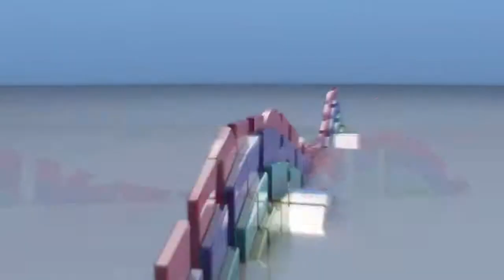Let's Play Minecraft #191 Die Tunnelbohrmaschine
In dieser Folge beginnen wir mit dem Bau unserer ersten U-Bahn Strecke in Richtung des zukünftigen Baumhauses. Es ist nicht besonders weit weg und so kommen wir gut voran. Allerdings müssen wir trotzdem alles per Hand machen, denn wir haben keine Tunnelbohrmaschine in einem Minecraft ohne spezielle Mods.

Mit dem Version Changer könnt ihr noch zahlreiche Mods installieren und die Version bis zur InDev zurücksetzen !!

Noch Fragen ?

oder schreibt eine PN an mich :D